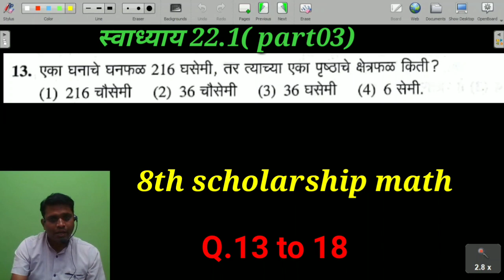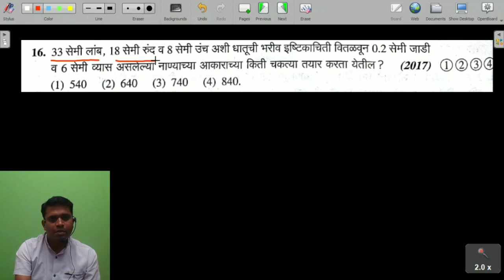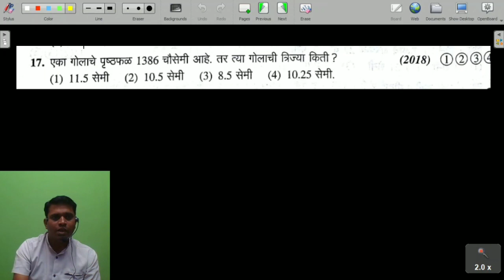class 8 scholarship math exercise 22.1(part 03)@DPMathsAcademy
class 8 scholarship math exercise 22.1(part 03)@D P maths